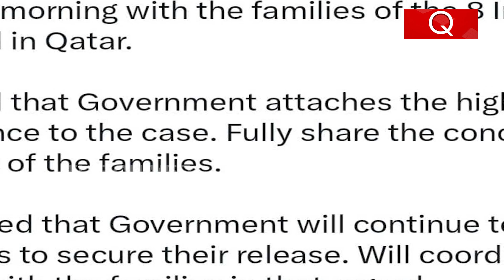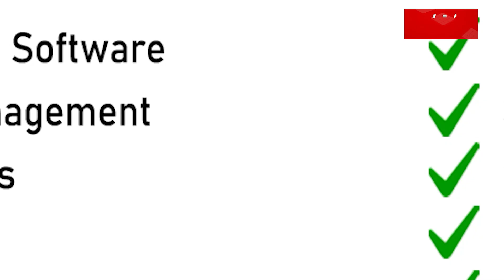ବଞ୍ଚାଇବାକୁ ଅଣ୍ଟା ଭିଡ଼ିବ କେନ୍ଦ୍ର | India govt ll interfere on qatar order | The Quiver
ରୋଜଗାରିଆ ସଦସ୍ୟଙ୍କୁ ମିଳିଛି ଫାସୀ ଦଣ୍ଡ । ତାହା ପୁଣି ବିଦେଶ ମାଟିରେ । କତାର ଠାରେ ସେମାନଙ୍କୁ ଫାସୀ ଦିଆଯିବ । ସେମାନେ ଦେଶର ମାଟି ଦେଖି ପାରିବେ ନାହିଁ । ଭାରତୀୟ ନୌସେନାର ପୂର୍ବତନ ଯବାନ ମାନଙ୍କୁ ମିଳିଥିବା ଏହି ଫାସୀ ଦଣ୍ଡ ପରେ ତାଙ୍କ ପରିବାର ଭାଙ୍ଗି ପଡ଼ିଛନ୍ତି । ଘରେ କେବଳ କାନ୍ଦବୋବାଳି ପଡ଼ୁନି, ସମସ୍ତଙ୍କ ପାଟିରୁ କଥା ଉଭାନ ହୋଇଯାଇଛି । ପରିବାରରେ ବଡ଼ ଦୟନୀୟ ସ୍ଥିତି । ଘରୁ ଯାଇଥିଲେ ଜୀବିକା ପାଇଁ । ହେଲେ ସେହିଠାରେ ହିଁ ଜୀବନ ହାରିବେ । ଏଭଳି ସ୍ଥିତିରେ ଆଶ୍ୱାସନା ଦେବାକୁ ପହଁଚିଥିଲେ ବୈଦେଶିକ ମନ୍ତ୍ରୀ ଡ. ଏସ ଜୟଶଙ୍କର ।